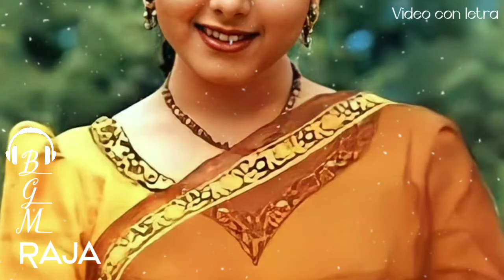Raja movie BGM || Venkatesh and soundarya || Background score:S.A.Rajkumar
Movie: Raja
Directed by Muppalaneni Shiva
Produced by R. B. Choudary
Label :Super Good Films
Stars: Venkatesh, Soundarya and Abbas in pivotal roles
Soundtrack and BGM by S. A. Rajkumar.